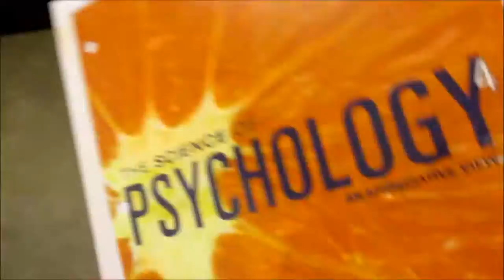College Vlog#10 MidTerms| Bundles BACK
Watch in HD*** Leave Me Comments and read below

Snap Chat: Loveee_Janeee
Also comment what school you go to?